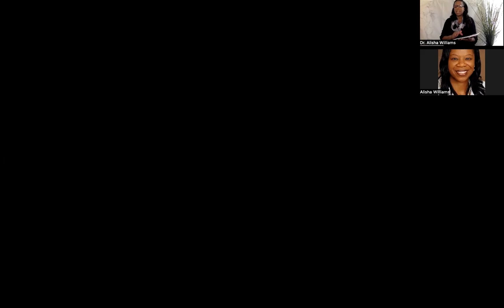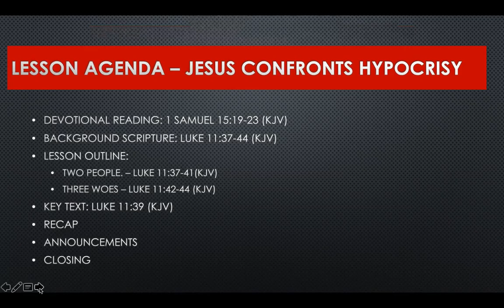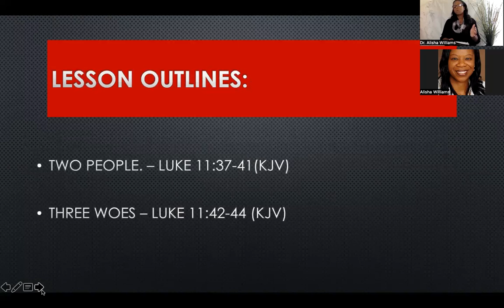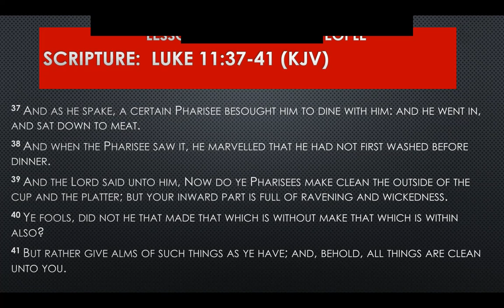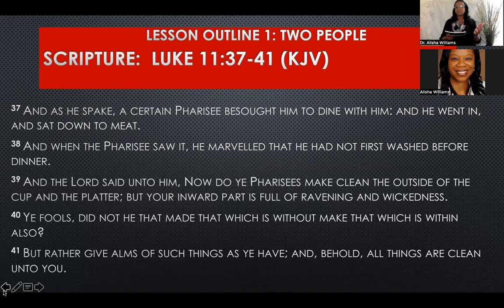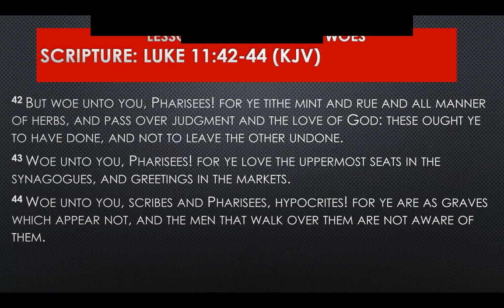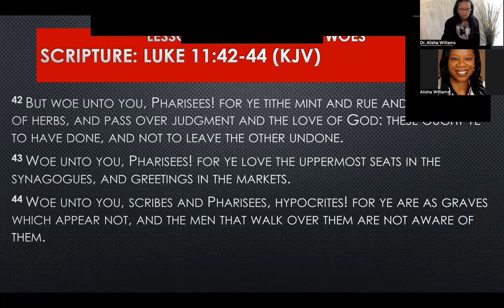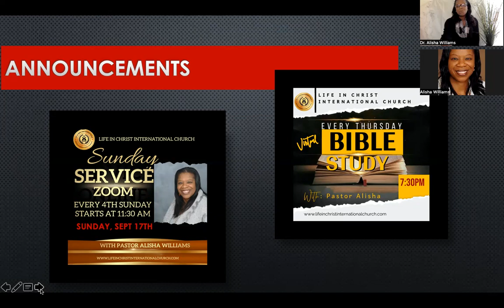Sunday School Sept 3 2023 Jesus Confronts Hypocrisy (Standard Lesson Quarterly)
Fall Quarter: God’s Law Is Love (Fall 2023)
Lesson 1: Jesus Confronts Hypocrisy (Standard Lesson Quarterly)
Devotional Reading: 1 Samuel 15:19-23 (KJV)
Background Scripture: Luke 11:37-44 (KJV)
Key Text: Luke 11:39 (KJV)